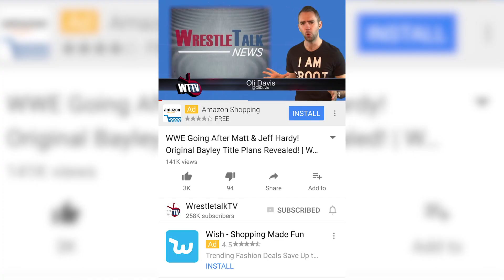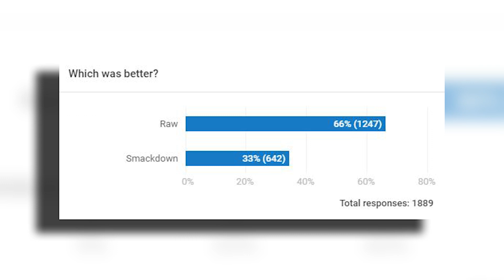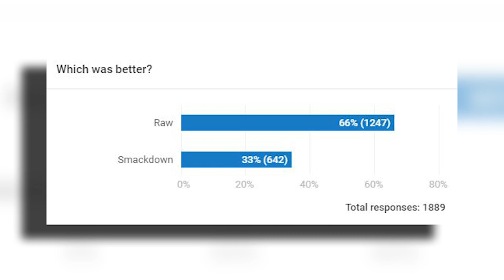Jinder Mahal INJURED! Wade Barrett ‘99%’ Certain On Wrestling RETURN! | WrestleTalk News Oct. 2017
Jinder Mahal injured, Wade Barrett 99% certain on wrestling return and more in this WrestleTalk News from Oct. 2017

Dana White shoots down Conor McGregor in talks with WWE story, via Fox5NY
Fan tweet from a recent WWE house show which shows Jinder Mahal injured, via Twitter
Dave Meltzer says that Jinder Mahal is being protected on house shows and dark matches, via Wrestling Observer Radio